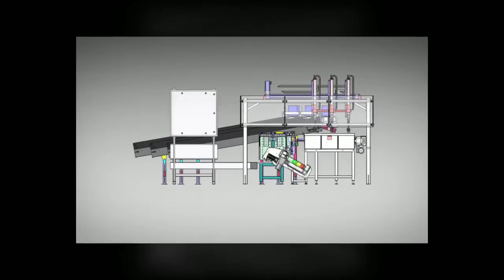Bell Pepper Special Pack Machine Overview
Greenhouse pepper packing machine; designed, engineered, and manufactured by BARTEL in Leamington, ON, Canada